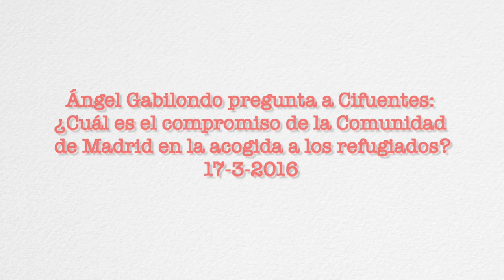Gabilondo pregunta a Cifuentes: ¿Cuál es el compromiso de la CM en la acogida a los refugiados?